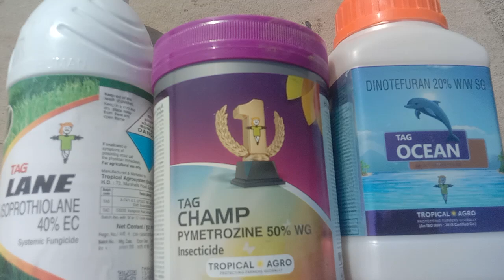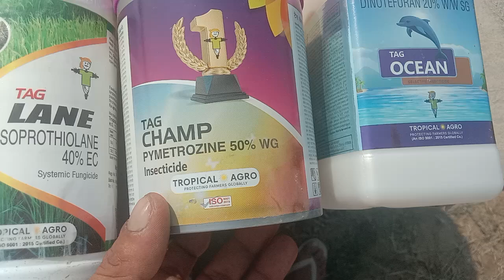धान की वैरायटी PB 1🌾🌾🌾👍🏻